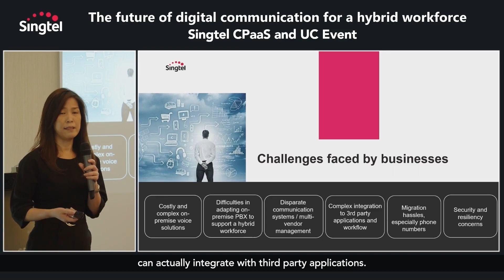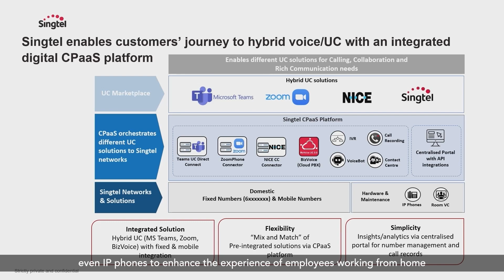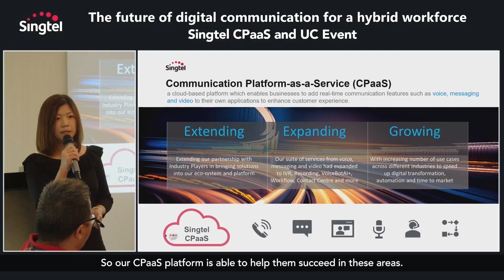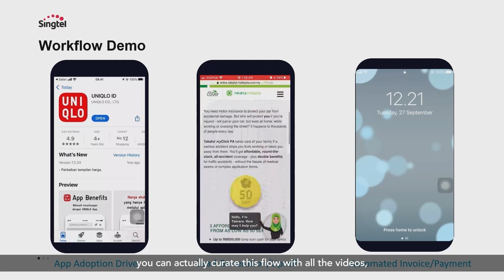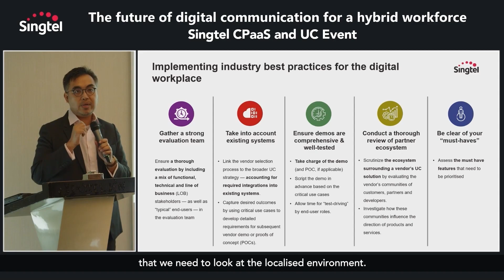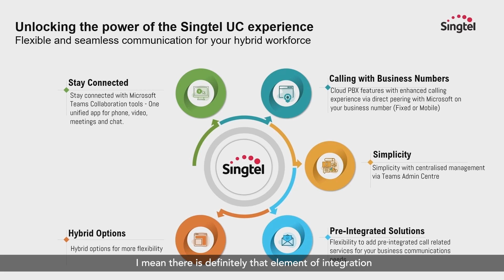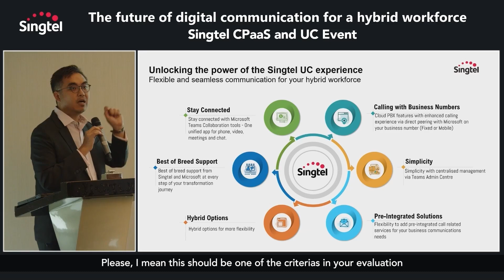Realising the future of digital communications for a hybrid workforce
Gain insights into unlocking Singtel CPaaS and UC benefits for your hybrid workforce and improve your customer experience, even in a distributed work landscape.